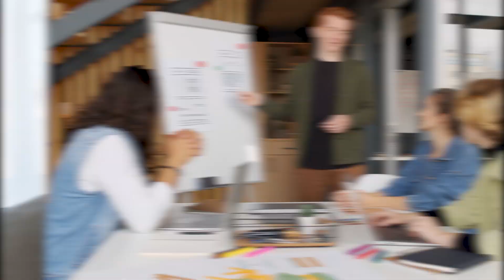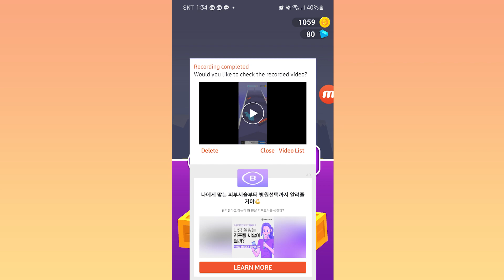New features that you've been waiting for ❤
We have great news for our Mobizen users!
New features are now available to all the users 🙏❤

Multi-language subtitle (Supported language)
- 한국어
- عربى
- português
- Español
- русский
- bahasa Indonesia
- English
- Türk
- ไทย
- Deutsche
- ភាសាខ្មែរ
- français
- italiano
- Tiếng Việt
- বাংলা
- Polskie
- فارسي
- 简体中文）
-日本語